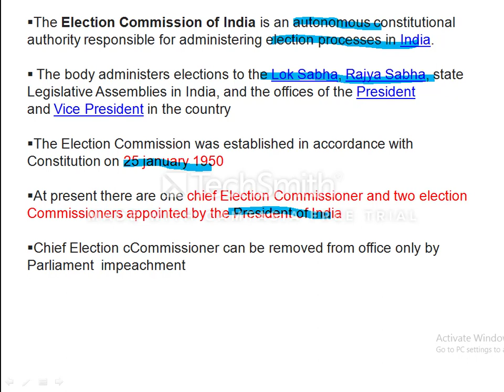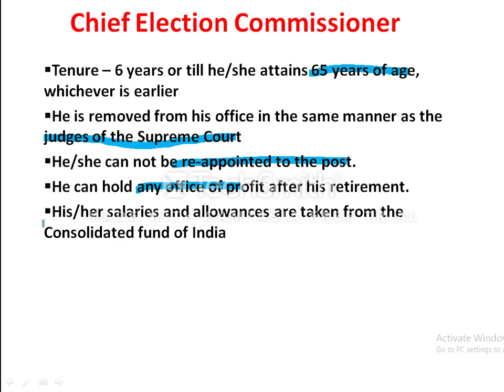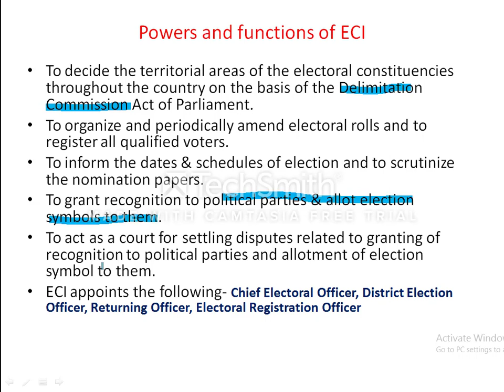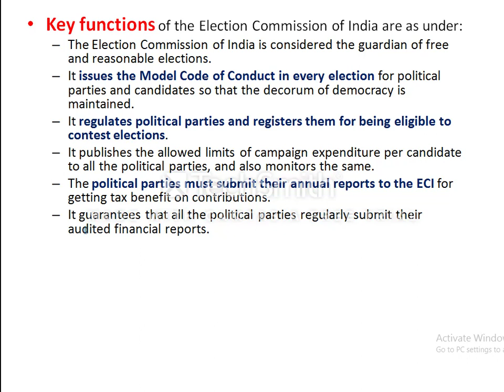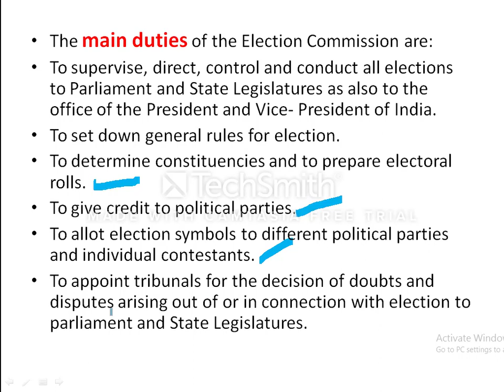ELECTION COMMISSION OF INDIA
here in this video we will get to know about the ELECTION COMMISSION OF INDIA its powers, functions, and structure